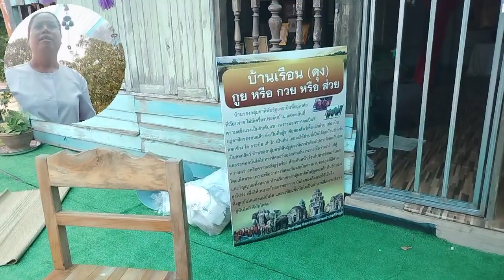17 กรกฎาคม ค.ศ. 2023